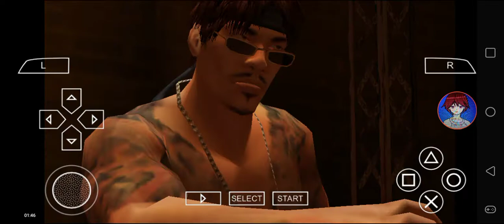Def Jam FFNY The Takeover - My Request Part 1618 (Masa gets No Beyblade)